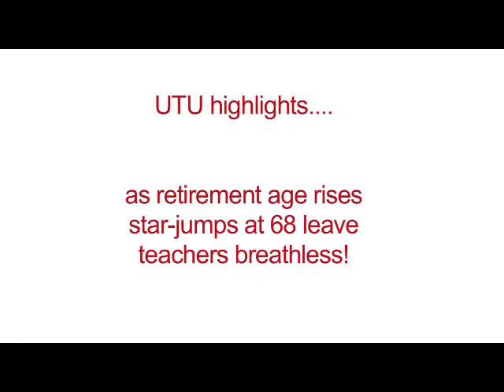Ulster Teachers' Union Annual Conference 2014 - Video 3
As teachers' retirement age rises members of the Ulster Teachers' Union fear for their physical ability to do the job as the thought of star-jumps at 68 leaves them breathless.

The UTU is Northern Ireland's biggest locally-based teaching union.